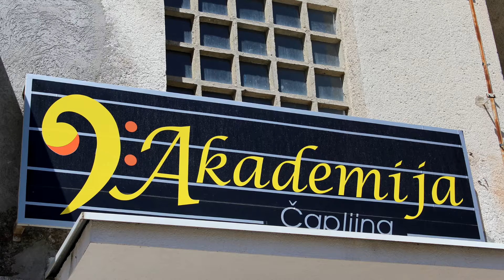Akademija Čapljina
Promidžbeni video o aktivnostima u Centru za obrazovanje i kulturu Akademija Čapljina.